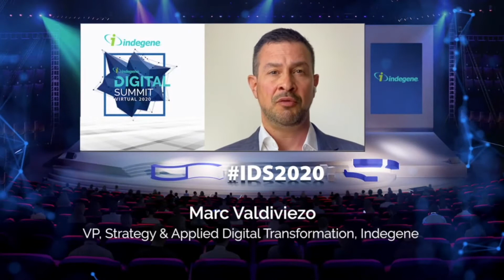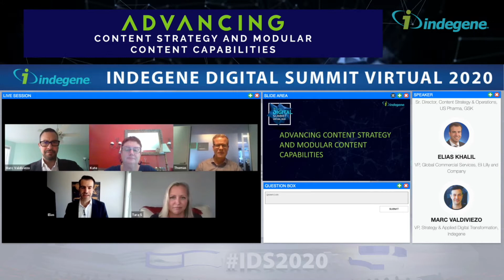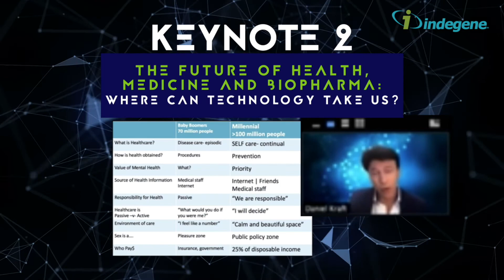Watch The Key Highlights From Day 1, Sep 25 | Indegene Digital Summit Virtual 2020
The Indegene Digital Summit Day 1 recap video is here! Enjoy some of the most insightful sessions and key highlights from Day 1 (Sept 25) of the Summit.  A big thank you to all our speakers and attendees for joining us and making it one of the best events of the year for life sciences.